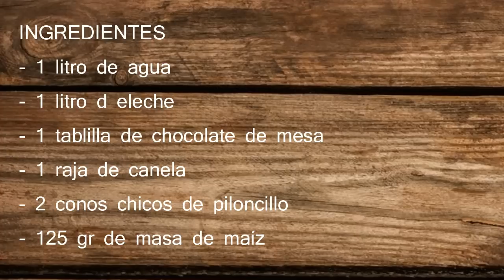CHAMPURRADO | ALE DE NAVA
El champurrado es una bebida clásica de la cocina mexicana, al ser un derivado del atole esta bebida ha estado recorriendo las mesas mexicanas desde tiempos precolombinos

Muchas gracias!